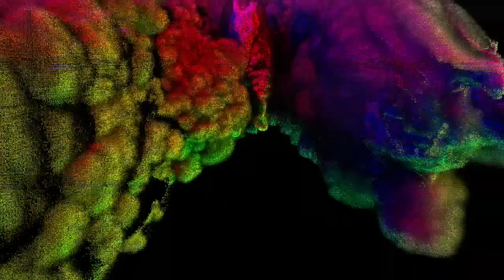Milk FX CEO Will Cohen: TV budgets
Will Cohen is the CEO of Milk, the visual effects company who worked on BBC One drama, Jonathan Strange & Mr Norrell.

He talks about managing the budget from the visual fx side and working with the production team to ensure they were always getting the best from both sides.

From Strangecast - an interactive video exploring the making of Jonathan Strange & Mr Norrell